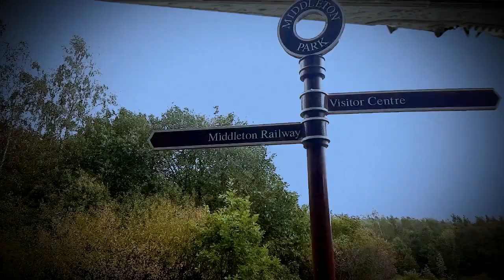Middleton Railway - Star Rails Trailer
"STAR RAILS" @ Middleton Railway

Saturday 20th - Sunday 21st October
10am -4pm Adult: £8.00, Child: £3.50,
Family: £20.00 (2 Adults 3 children)

Featuring:
Back to the future delorean
Model Starship display
Stormtroopers & Landspeeder
Free entry for children in costume